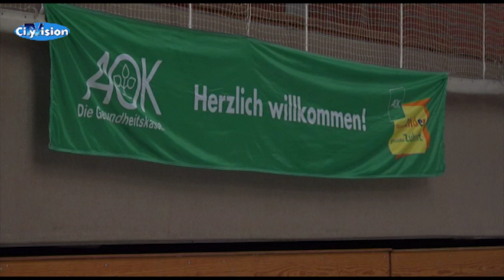Kids trainieren mit Ex-Fußballprofis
Ein paar Schüler hatten heute die Gelegenheit, richtige Fußballlegenden zu treffen. Sie trainierten mit den Ex-Spielern von Borussia Mönchengladbach Michael Klinkert und Marcel Witeczek.